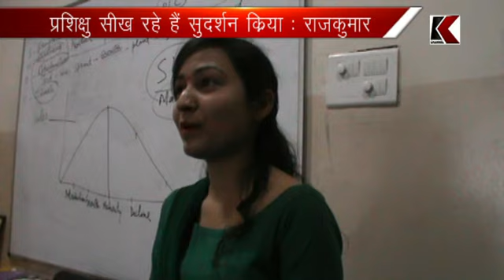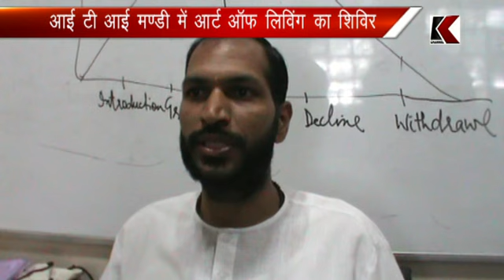05.05.2017 आई टी आई मण्डी में आर्ट आॅफ लिविंग का शिविर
आई टी आई मण्डी में आर्ट आॅफ लिविंग का शिविर
प्रशिक्षु सीख रहे हैं सुदर्शन क्रिया: राजकुमार